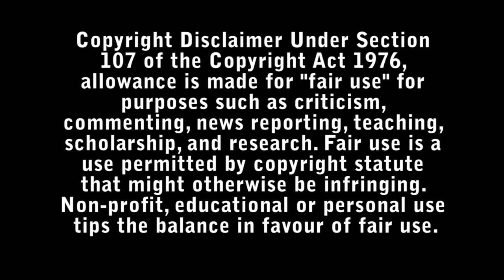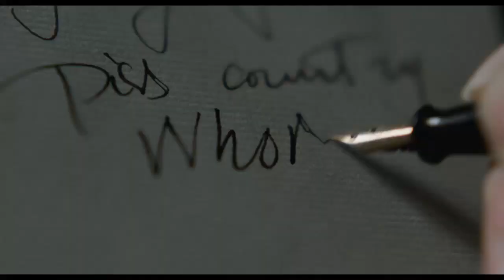Wicked Little Letters Review - Bad Movie Reviews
When people in Littlehampton--including conservative local Edith--begin to receive letters full of hilarious profanities, rowdy Irish migrant Rose is charged with the crime. Suspecting that something is amiss, the town's women investigate.

Directed by : Thea Sharrock

Starring :

- Olivia Colman
- Jessie Buckley
- Jason Watkins
- Timothy Spall
- Hugh Skinner
- Alisha Weir
- Eileen Atkins
- Anjana Vasan
- Lolly Adefope
- Gemma Jones
- Joanna Scanlan
- Tim Key
- Richard Goulding
- Malachi Kirby
- Paul Chahidi
- Nikita Elle Jakobsen
- Adam Treasure
- Susie Fairfax
- Jamie Chapman
- Paul A Munday
- Grant Crookes
- Vinodini Patel
- Robyn Elwell
- Amy Lee Ronaldson